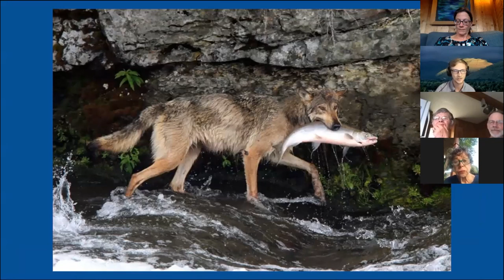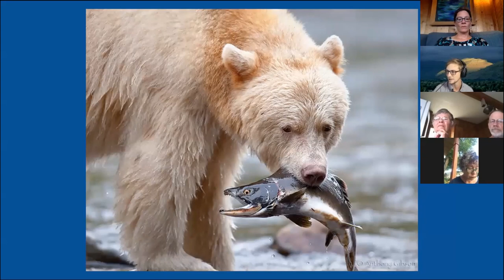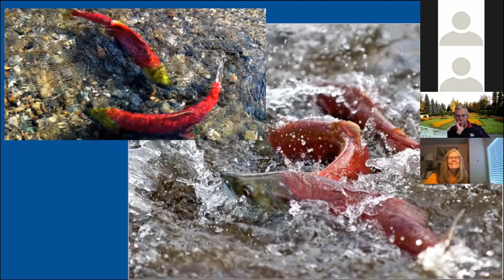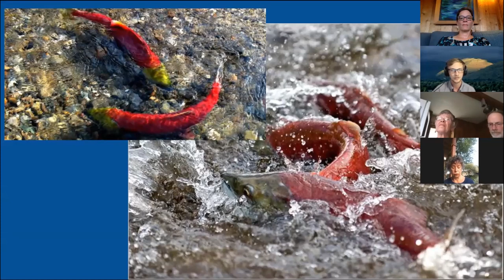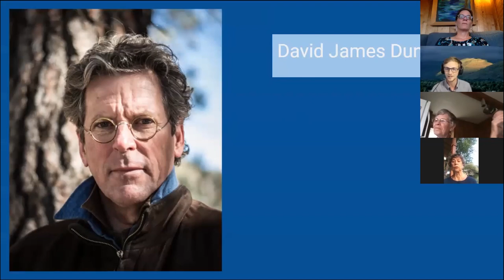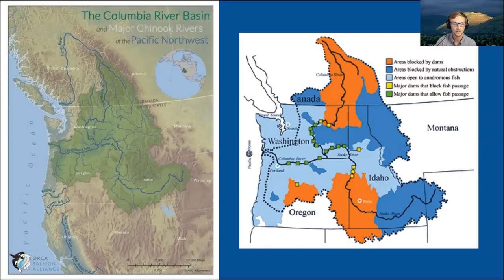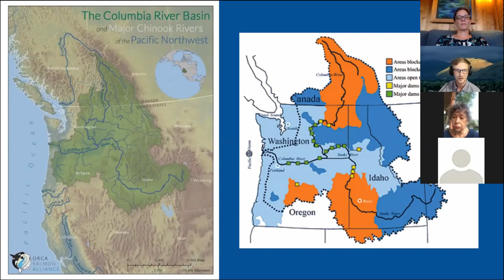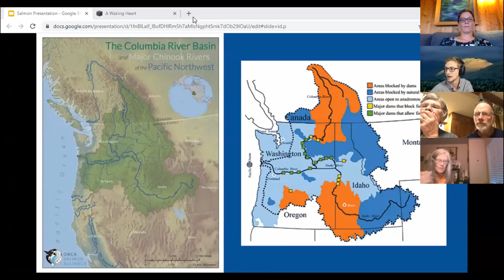The Holy-ness of Salmon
This video is a recording of the September 22, 2020 Earth Ministry webinar The Holy-ness of Salmon. Earth Ministry board member and river guide Jacob Schmidt shares a short presentation about the importance of salmon to the fabric of our region, and specifically to people of faith. He also covers the status of Columbia/Snake River Basin salmon today, answer questions, and provides action opportunities.